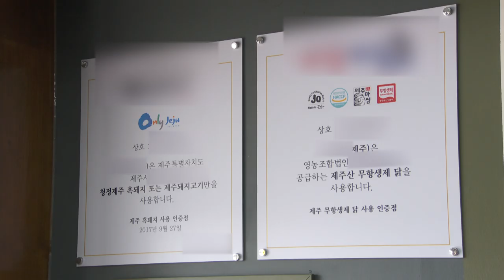조천읍 신촌리 맛집 - 딱새우 닭볶음탕(건미담)